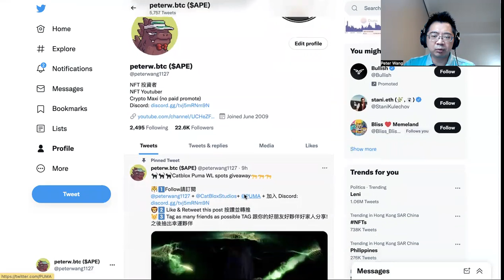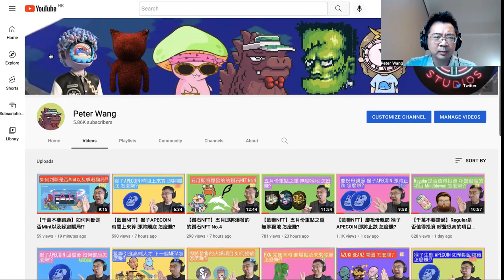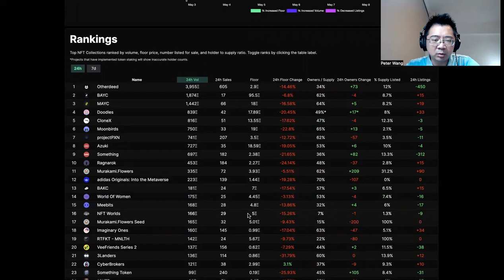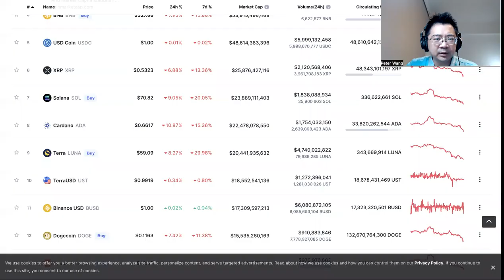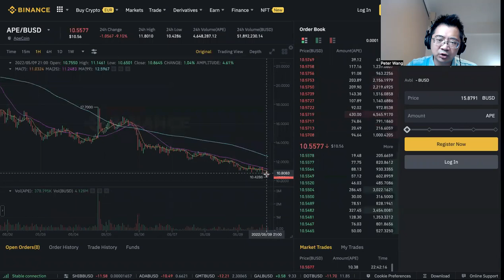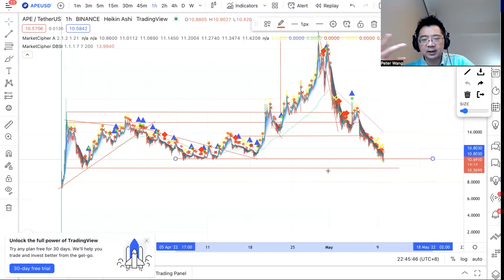【藍籌NFT】猴子APECOIN 等待反轉時機 怎麼賺?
請任意留言 我會挑選最棒的留言 並送出PeteFrenzAlphaPass白名單